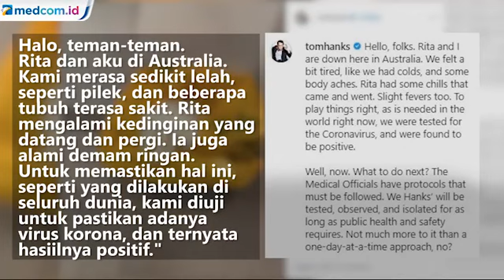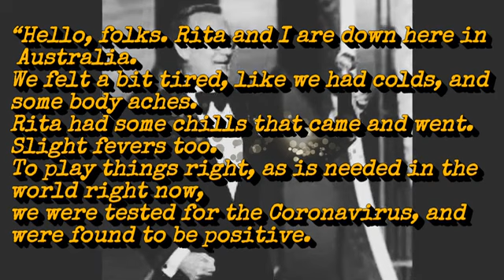Coronavirus, l'attore Tom Hanks e la moglie Rita Wilson Siamo positivi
SYDNEY - L'attore Tom Hanks e sua moglie, Rita Wilson, sono risultati positivi al test del coronavirus. Ad annunciarlo la coppia stessa attraverso un post su Twitter.

"Rita e io siamo in Australia. Ci siamo sentiti stanchi, raffreddati, con dolori al corpo. Rita aveva dei brividi che andavano e venivano. Anche febbre lieve. Ci siamo sottoposti al test del coronavirus ed è risultato positivo".